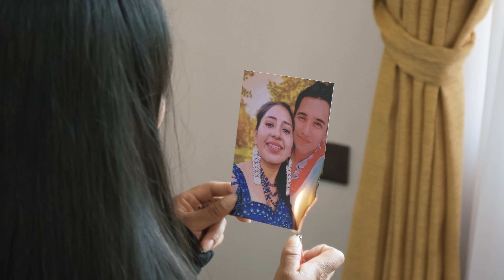Le fue inf¡el con otra mujer y ella le pago con la misma moneda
/ taniareflex.  .
Y en TikTok estoy como: soytania1